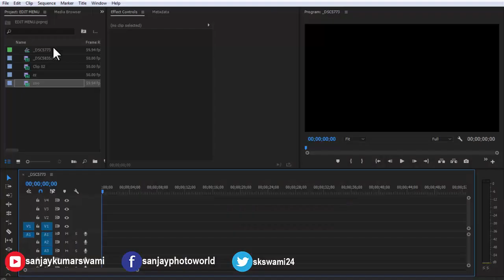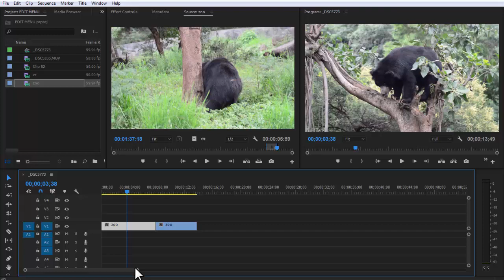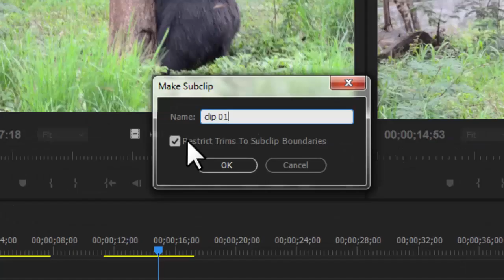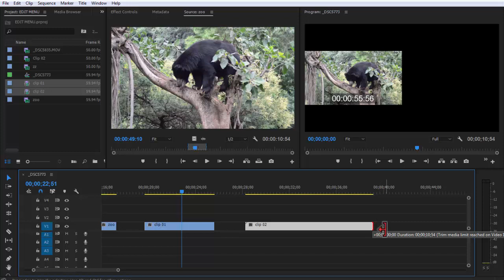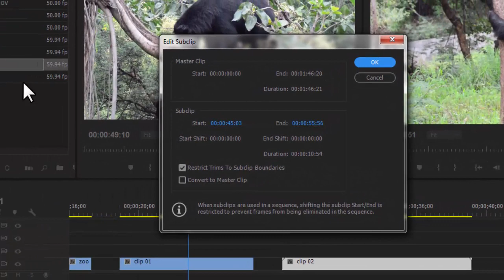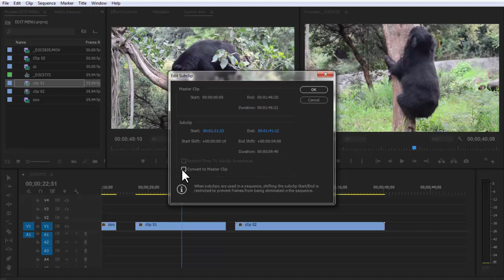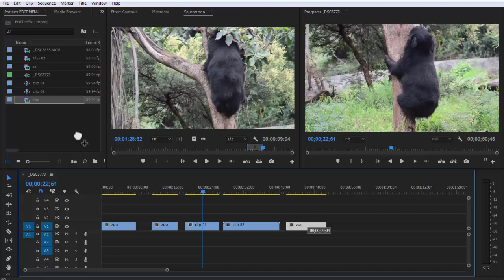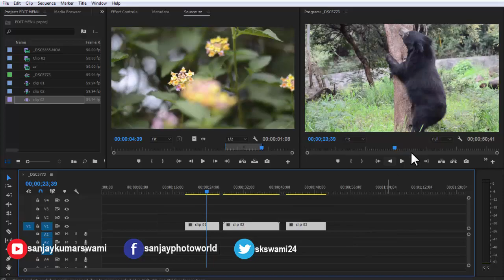EP-22 Subclip and edit Subclip in adobe Premiere Pro Tutorial [HINDI]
In This video You will see How to use Sub-clips and Edit Sub clips and whit happens if select "Restrict Trims to sub-clip boundaries" in adobe Premiere Pro HINDI video Tutorial for beginners.

Please Comment your feedback about video in Comment box.